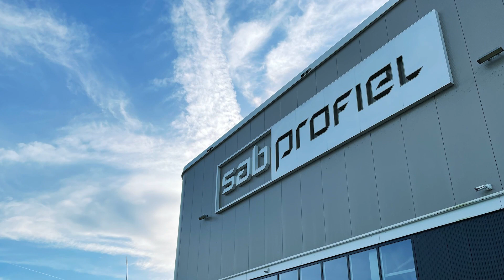Bedrijfsbezoek door MDG NET aan SAB-profiel Geldermalsen op 30 september 2021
Op 30 september 2021 brachten leden en relaties van MDG-NET een bezoek aan de modernste en nieuwste fabriek in Europa voor de productie van sandwichpanelen: SAB-profiel in Geldermalsen.

Een transparant en duurzaam ontwerp, dat volledig is geoptimaliseerd voor de productie-processen en logistieke stromen van SAB-profiel.